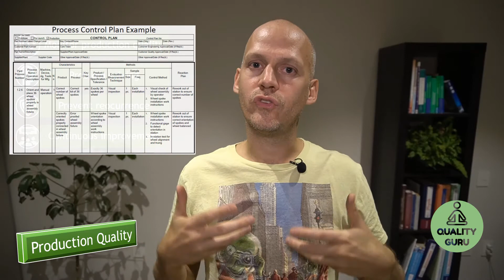Understanding the Quality Department tasks and structure: Production Quality Engineer (4/9)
Explaining the role and responsibility of the production quality engineer (including production control plan)

If you like my teaching style and want to get a grounded understanding in Quality Management Systems, Tools and strategies - check out my full online course: